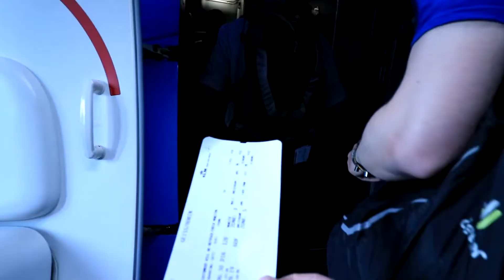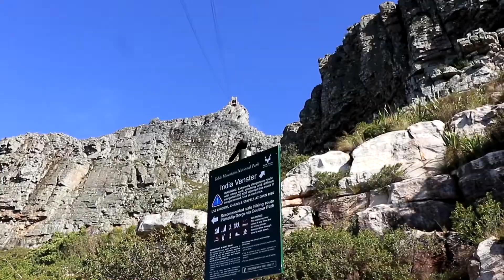Auf gehts nach Südafrika 😍 - Kapstadt - Besteigung des Tafelbergs//Südafrika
💼 Robins Backpack

🏠Schon mal AirBnB benutzt ? Du kannst dich ganz einfach hier anmelden (Dabei schenken wir dir 35€ Reiseguthaben) und in den Villen dieser Welt schlafen:

🚕Oder willst du den günstigen Taxi Ersatz Uber nutzen ?
Dann lad dir einfach die App runter und gibt bei der Anmeldung einfach den Code: "8sde7v" an und bekomme eine Freifahrt.

Brauchst du eine Kreditkarte bei der du kostenlos weltweit Geld abheben kannst ? Dann schau mal hier drauf: